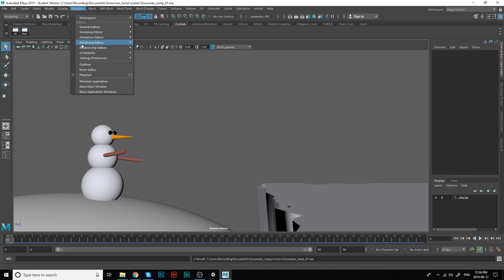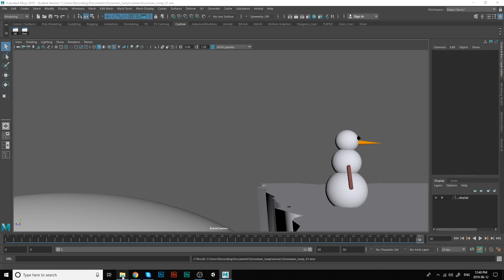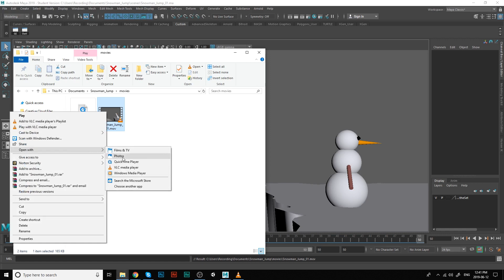How to create a playblast in Maya 2019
If you are an Animator - this Maya tutorial video will be very useful for you. Learn how to create a playblast in Maya 2019 with Vancouver Animation School.